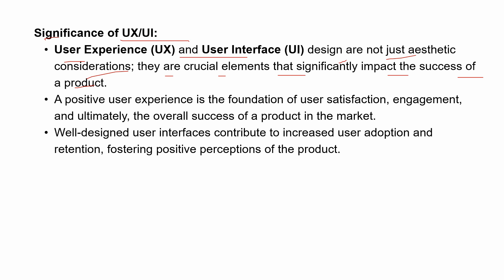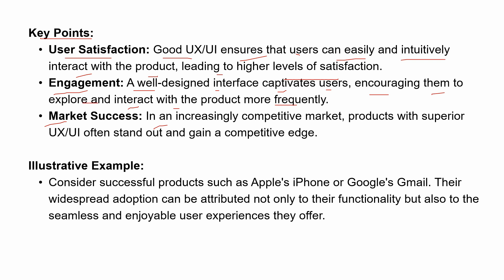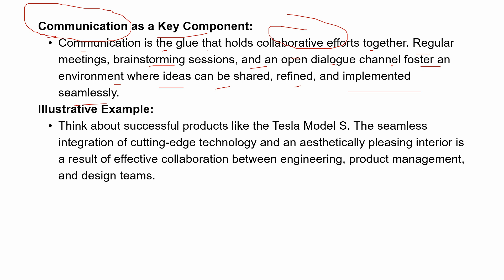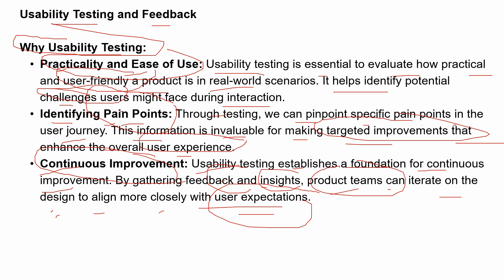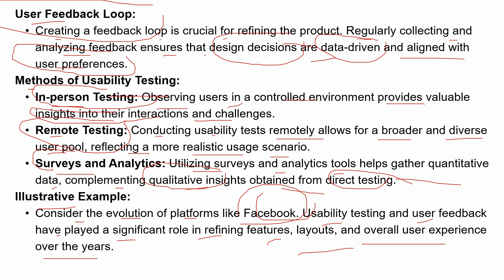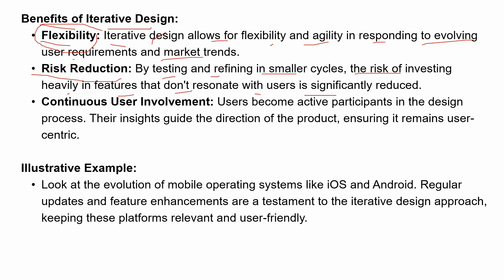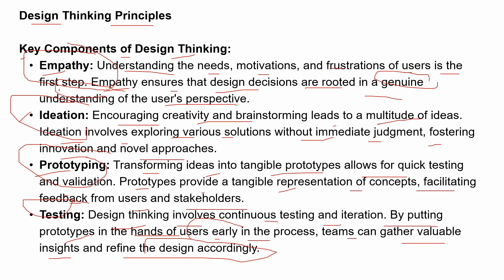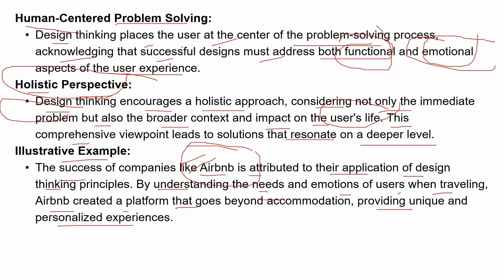Good User Experience and User Interface in Product Management